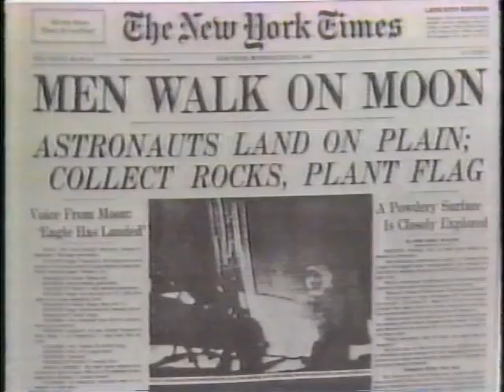Legends of the SWC - Texas vs Arkansas football game 1969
Game of the Century
Texas vs. Arkansas 1969
No. 1 and No. 2

This is a clip during the halftime of the 1987 TCU vs. Baylor football game.

Legends of the Southwest Conference.

The only college football game that day. Half of all TV's on in the country we're watching this game. The Rev. Billy Graham gave the pregame prayer. The game was attended by Pres. Richard Nixon and several government dignitaries(dignities according to Coach Royal) and future president George H. W. Bush.

Texas started off slow, down 14-0, but came back to win 15-14, then beat Notre Dame in the Cotton Bowl to claim the National Championship.